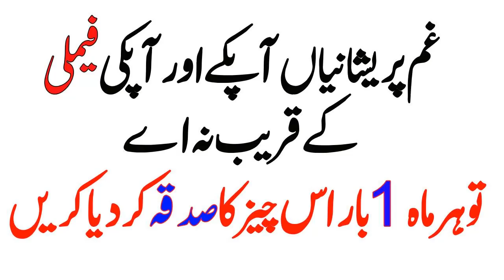Apni Family ko Gham se bachain Sadqa Karain Tariqa janiyey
ghar ki APNI ,hifazat ka amal,LIBAS KA SADQA KIYA JAY  khudh bhi sunain or oro sy bhi Share karay tnx by Qari zaheer javed